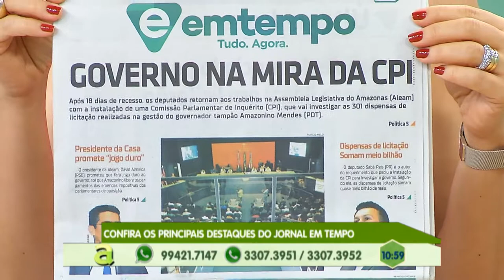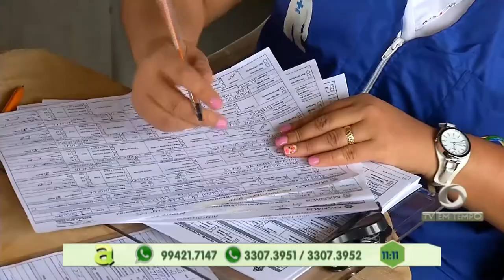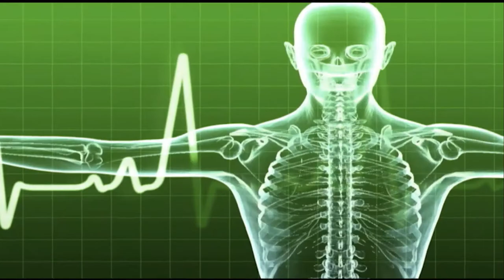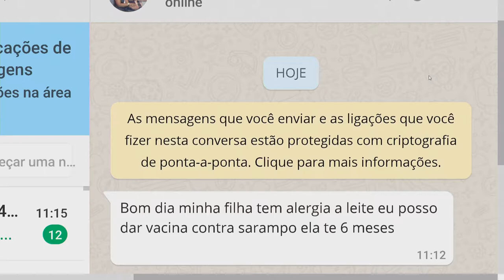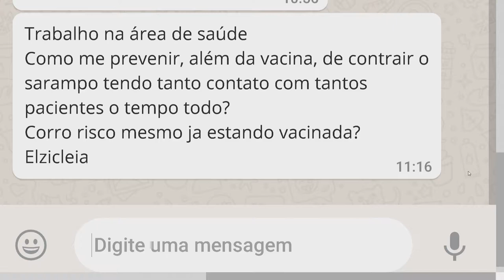Saúde nota 10: Saiba tudo sobre o Sarampo e os efeitos colaterais da vacina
01º BLOCO AGORA 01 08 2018 - Saúde nota 10: Saiba tudo sobre o Sarampo e os efeitos colaterais da vacina